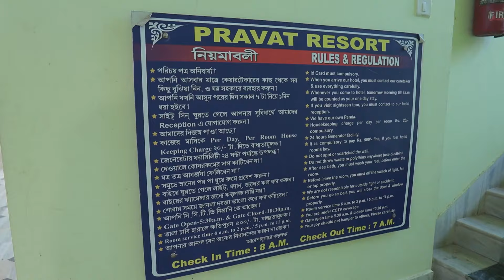পুরীতে গিয়ে আমরা যে হোটেল বা রিসর্ট এ ছিলাম তার সমস্ত ডিটেলস শেয়ার করলাম 🤗🤗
Puri Hotels